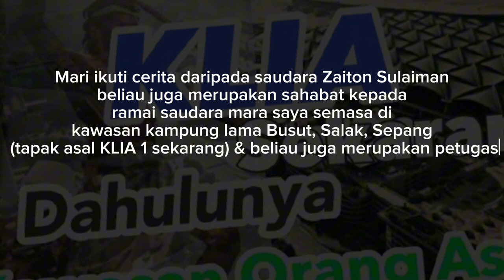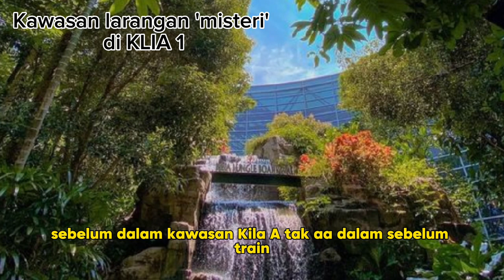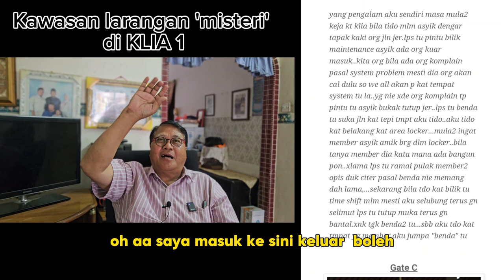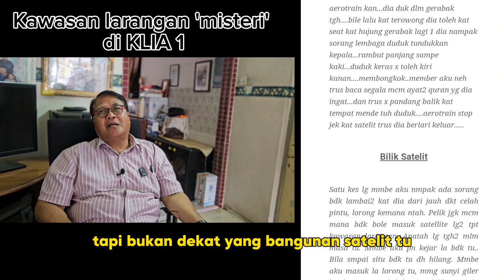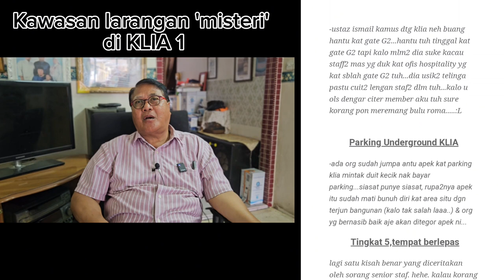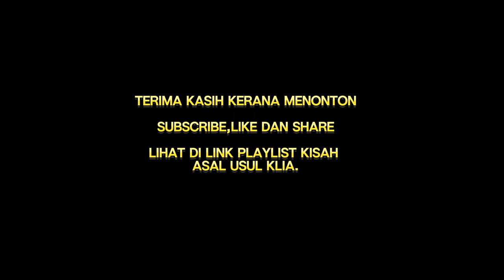Jejaksejarah | Kawasan Larangan Kubur Orang Asli di KLIA 1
En. Zaiton Sulaiman ni ada ramai kawan-kawan Orang Asli di Kg. Busut Lama, Salak, Sepang (Asal KLIA 1). Beliau habiskan waktu muda beliau bersama kawan2 dia di sini, dan sangat kenal dgn kawasan kampung ini dulu.

Saya teruja bila beliau menceritakan memang ada terdapat 1 kawasan di dalam kwsn bangunan KLIA 1, Yang dikategorikan sebagai kawasan larangan, merupakan satu kawasan yang di tinggalkan ianya adalah dipercayai kawasan kubur Orang Asli (nenek moyang saya), mengikut penceritaan beliau, beliau   dapat tahu kawasan kerana beliau akan bertugas sebaga sukarelawan petugas Haji di sini apabila tiba musim haji.

jom dengar cerita beliau berkenaan kawasan tersebut, yang sebelum ini saya hanya banyak mendengar kisah dan cerita yanhmg bermacam versi yang dikongsikan oleh netizen di kuar sana berkaitan 'Misteri & Kisah' di KLIA.